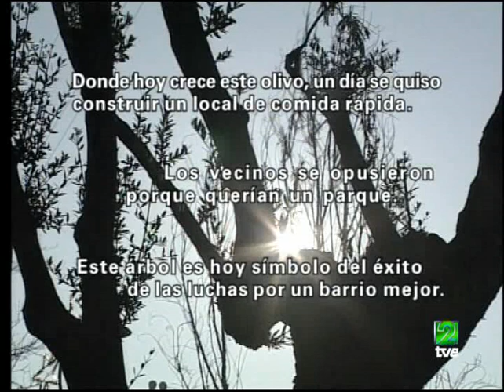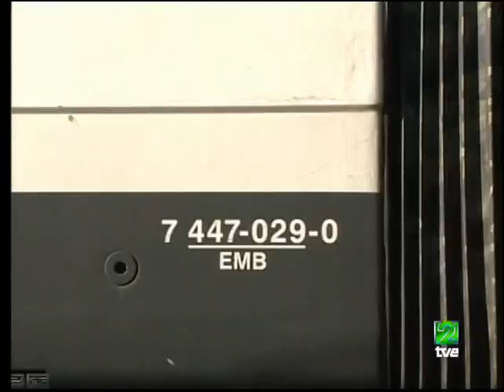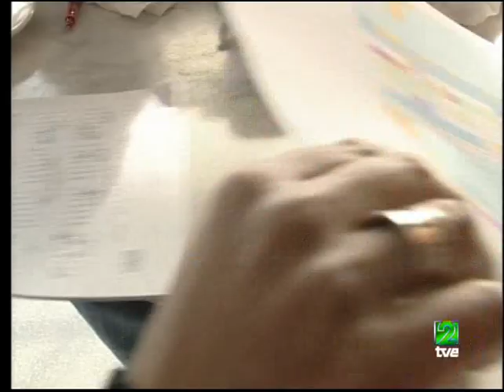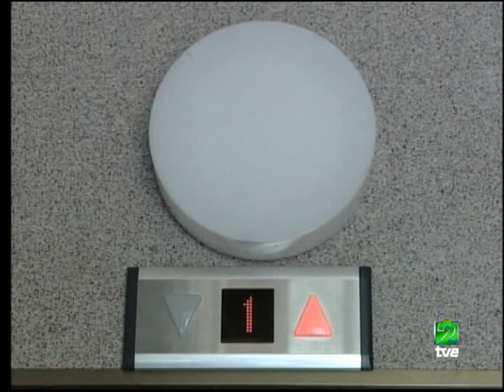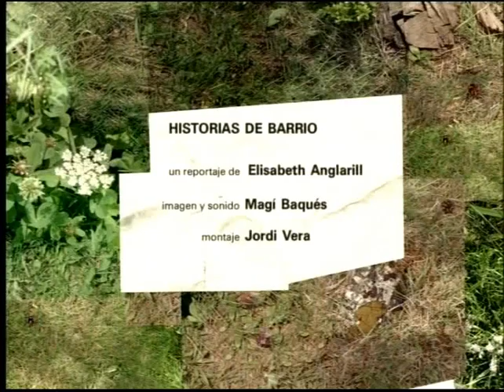Historias de barrio